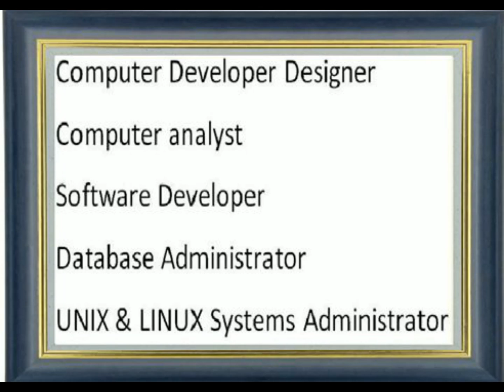Thierry Henry ARSENAL FC